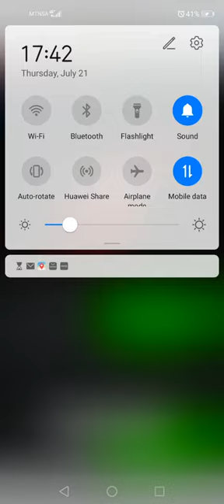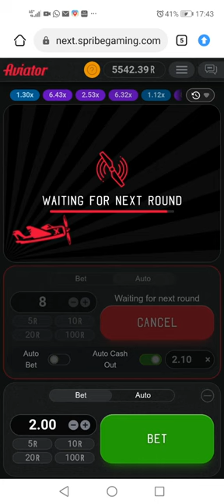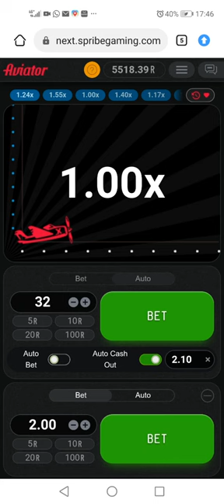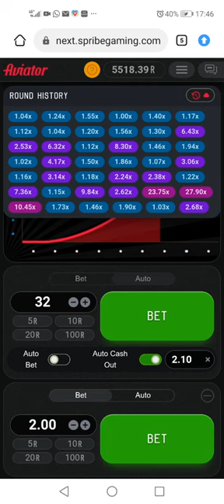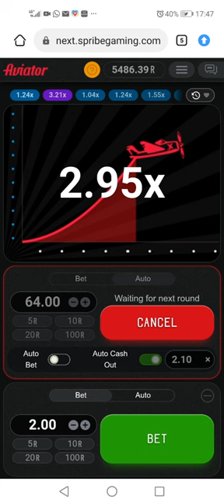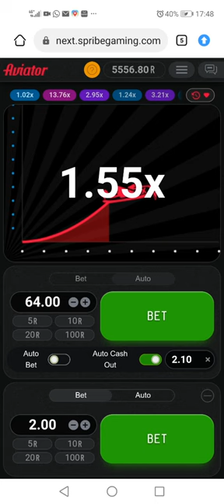How to avoid blowing your account on Aviator !! easy to follow steps👌👍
We look at a strategy on how to avoid blowing your Hollywoodbets/lottostar account with aviator using the Martingale /double up strategy.